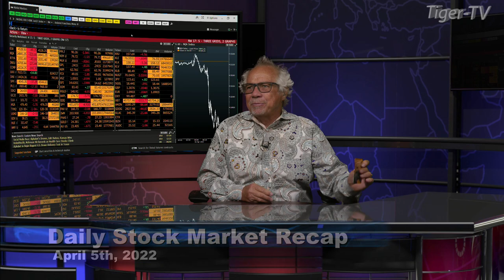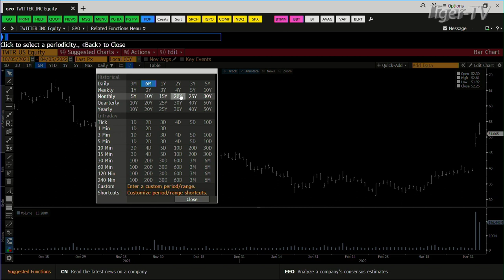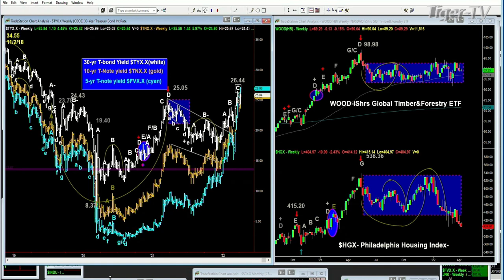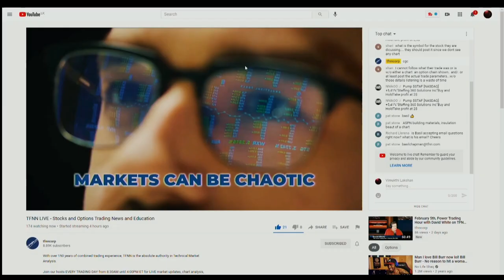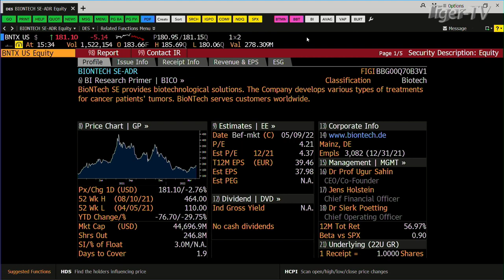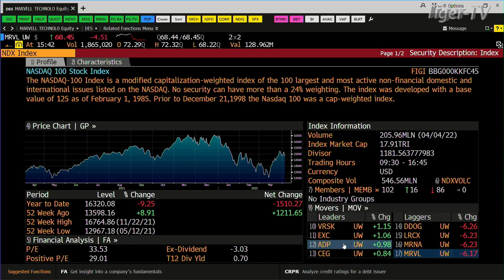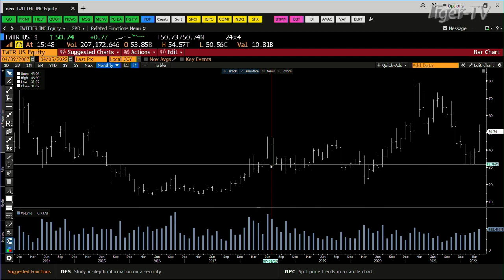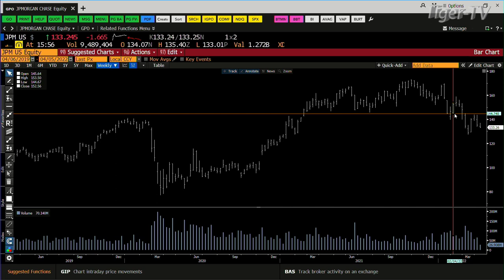April 5th , Tom O'Brien Show on TFNN - 2022